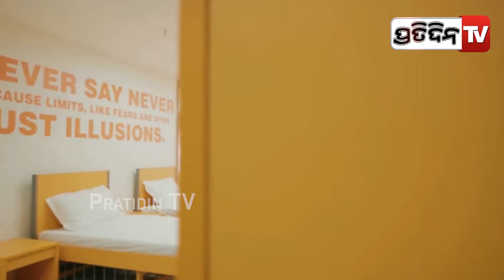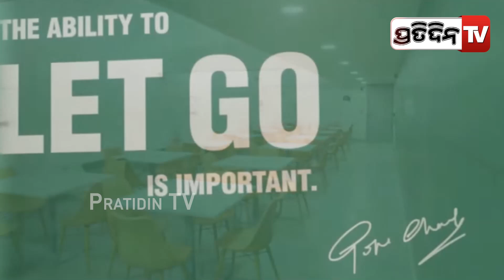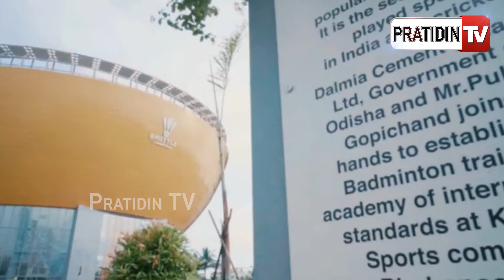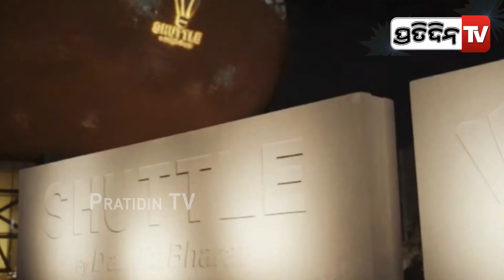ଆସାମ ମୁଖ୍ୟମନ୍ତ୍ରୀଙ୍କୁ ଟେକିଲେ ମୋହନ ମାଝୀ। Badminton high performance center Bbsr.